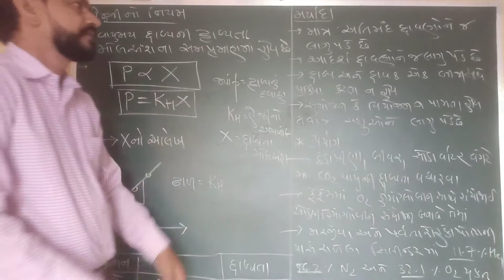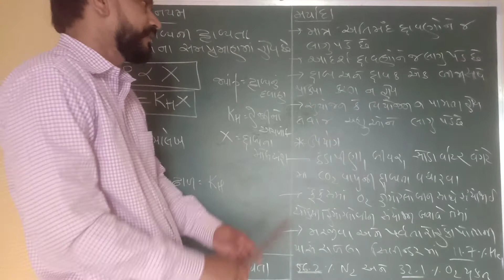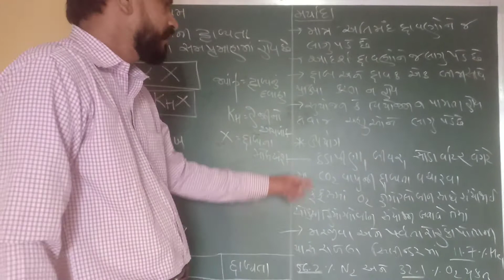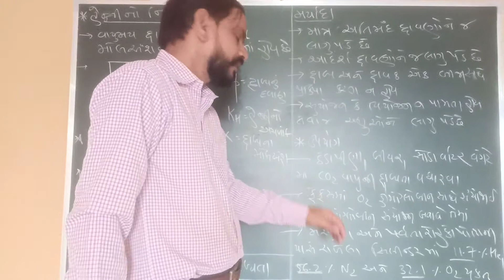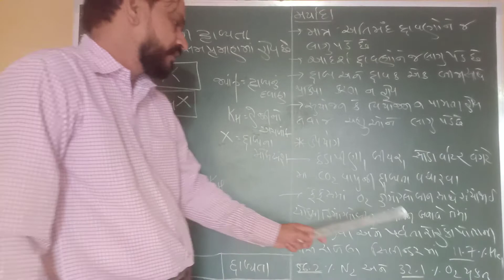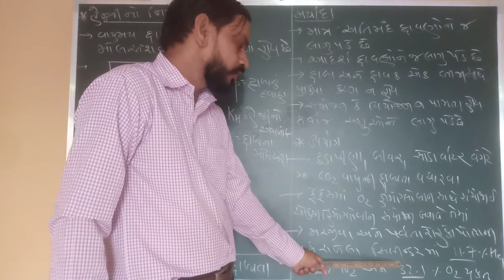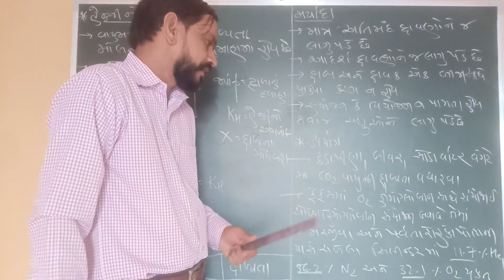Chemistry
Paet1: chp:2 Solutions
Limitations & uses of Henry's law